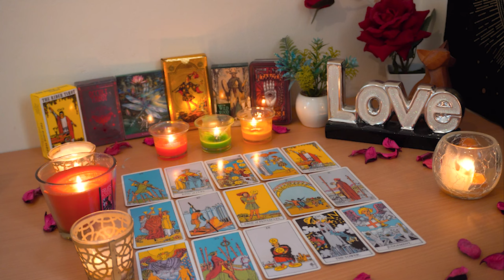AQUARIUS💘 This is Happening for a Reason. Aquarius Tarot Love Reading